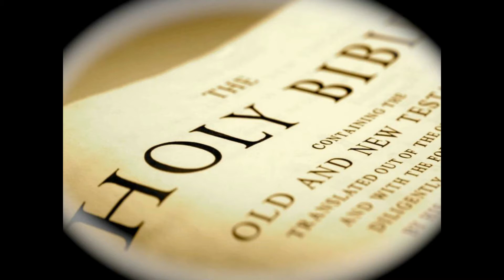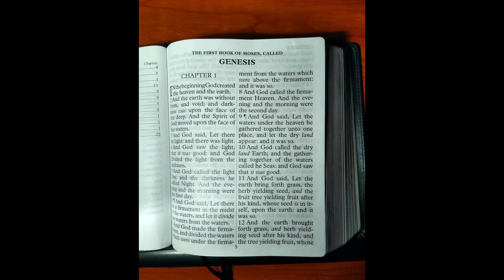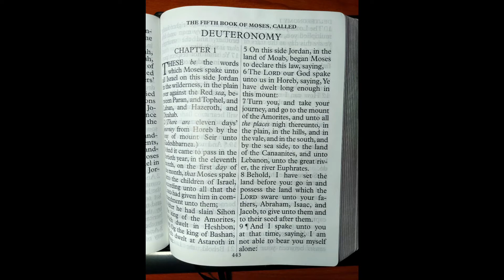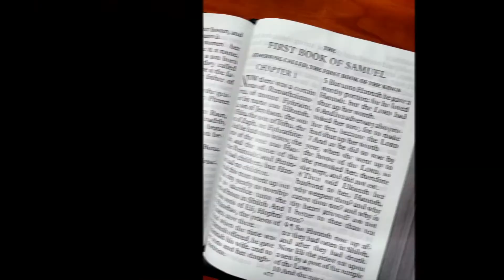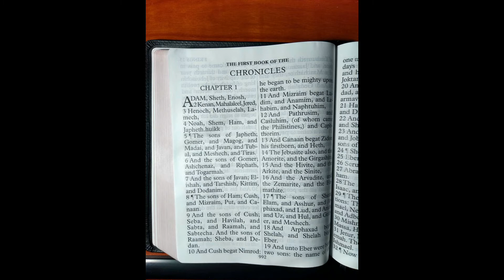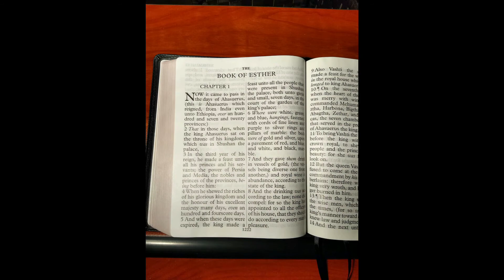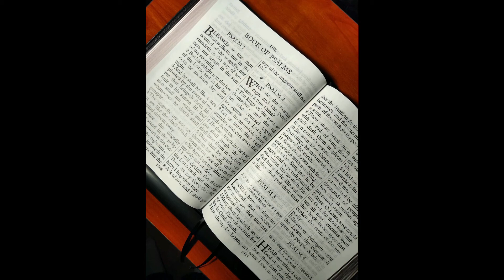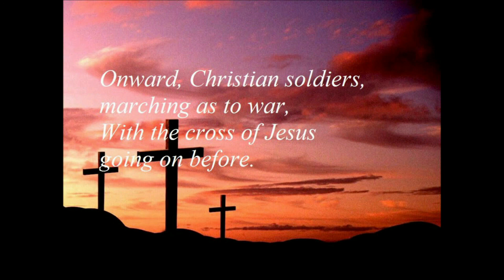The Gospel! | "Sealed, Blessed Assurance, Salvation Is Mine!"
Hello and Welcome To Jonathon's Arrow... Where we aim to shoot for the truth of the whole Word Of God!

This Gospel Message is all about eternal Salvation, and how that we can not lose it once we have it. "Once saved, always saved" is a term coined about this matter, one that is often misunderstood. Many evil folks out there claim Jesus and have some kind of "religion" but are not actually saved! However, those of us who are saved, live a new life unto Christ, and shall never perish!

Thank you for joining me today! Look Forward to Monthly Sermons and Weekly Bible Studies for now, as we move forward in the Will of God.